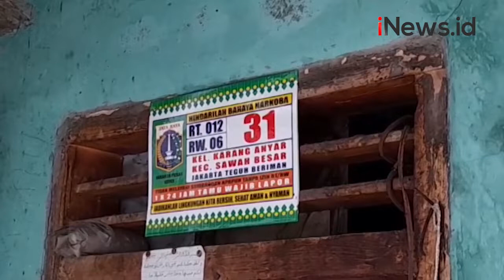Pria Paruh Baya Tewas dalam Rumah Petak di Sawah Besar Jakpus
Hidup sebatang kara di sebuah rumah petak di permukiman padat penduduk Jl Karang Anyar, Sawah Besar, Jakpus,seorang pria paruh baya ditemukan meninggal dunia.

Saat ditemukan Selasa (8/2/2021) siang, jasad korban sudah dalam kondisi membengkak.

Android: inews.id/android
iPhone: inews.id/ios